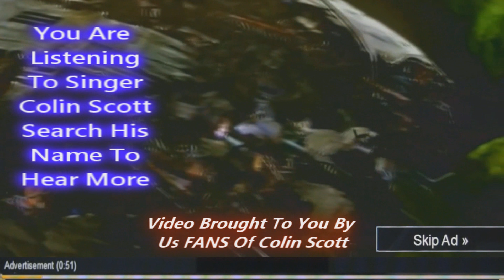Justin Bieber Beauty And A Beat Live Jingle Ball Mistletoe Music Video Christmas Song AMA EMA 2013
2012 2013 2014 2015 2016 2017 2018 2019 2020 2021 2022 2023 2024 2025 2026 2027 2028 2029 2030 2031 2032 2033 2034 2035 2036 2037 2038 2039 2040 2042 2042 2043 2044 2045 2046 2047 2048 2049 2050